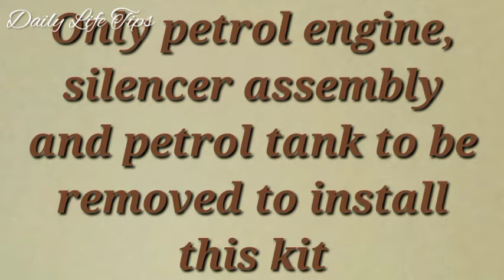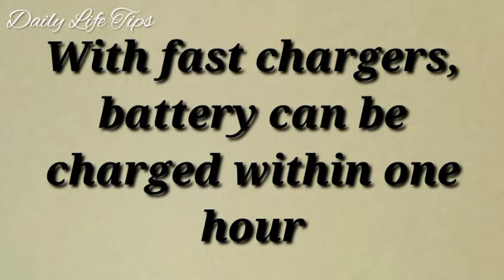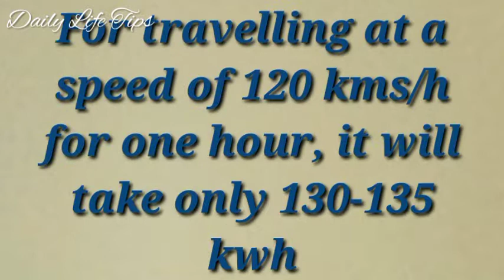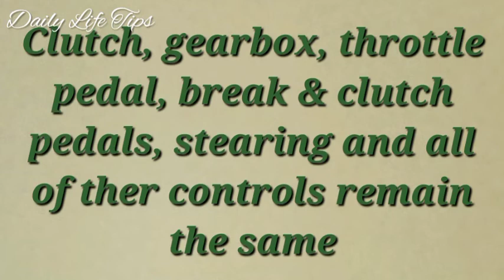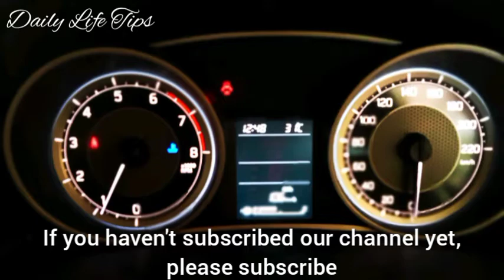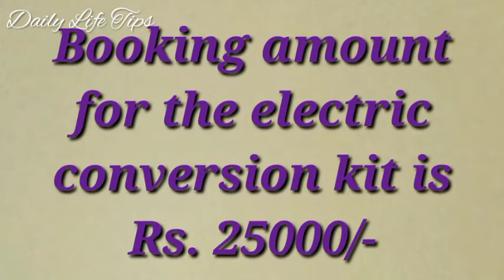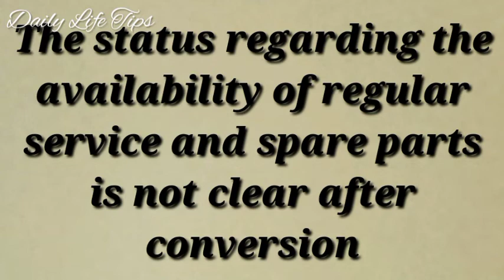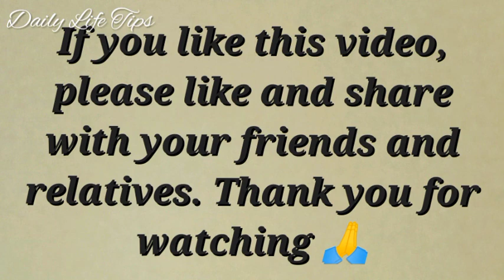മാരുതി ഡിസയർ 2021🚗 ARAI & RTO approved electric conversion kit for cars🚕 @daily life tips malayalam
This video is about the ARAI & RTO approved electric conversion kit for Maruti Suzuki Dzire cars designed and developed in India by Northway Motorsports. This is not a promotional video, this electric conversion kit is selected as a sample since so many ARAI & RTO approved electric conversion kits are not available in India. Hope this video will be useful for you and please post comments after viewing the same.
The links of other useful videos are given below.